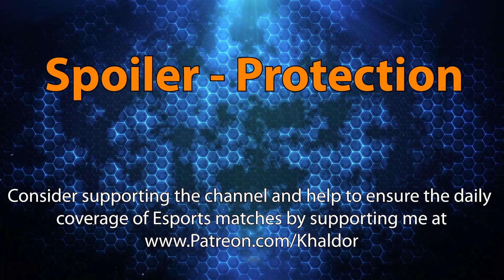Hardos vs. Donuts - MC Offline Final - Heroes of the Storm 2021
The Masters Clash is slowly coming to an end with the offline finals in Paris, France! The 4 remaining Heroes of the Storm teams are playing for a total prizemoney of 11,000 EUR in a double Elimination System! Enjoy today's Heroes of the storm series between The Hardos and The Donuts!